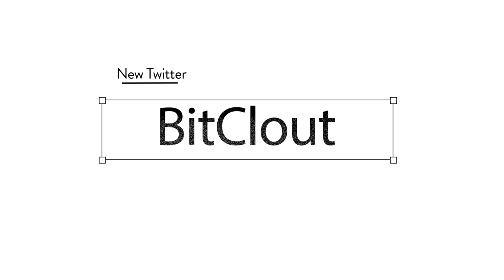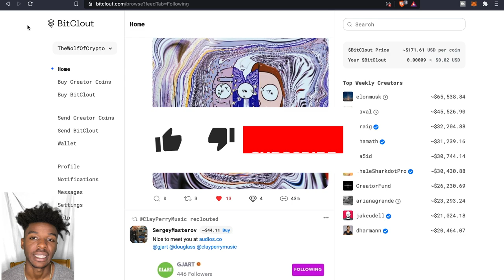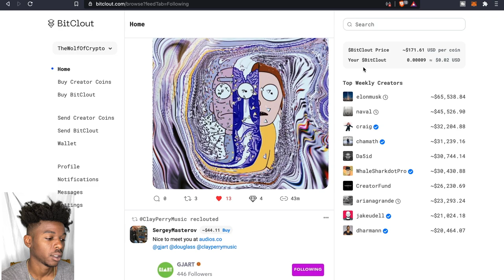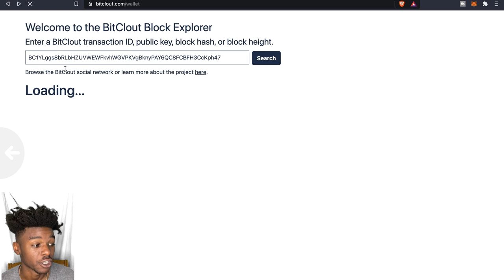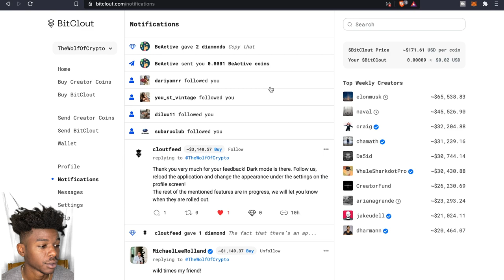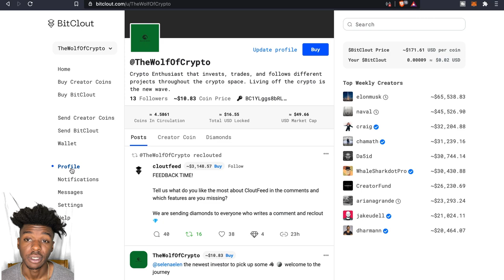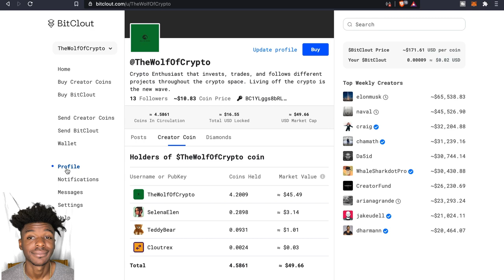BitClout | The Next Twitter | Social Media on the Blockchain | Creator Coins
BitClout is Twitter but built on the blockchain with a lot of potential in the future. It works and feels just like Twitter but a thousand times better of what can be done on the platform. First things first once you create an account you will have your own coin that your audience and community can invest into. Of course if you would like to sign up for an account you're going to need some Bitcoin to be able to buy some Bitclout coins. There is a founders reward feature where the creator can get a percentage of any purchase being made. This platform definitely has huge potential take over the social media world using blockchain technology.